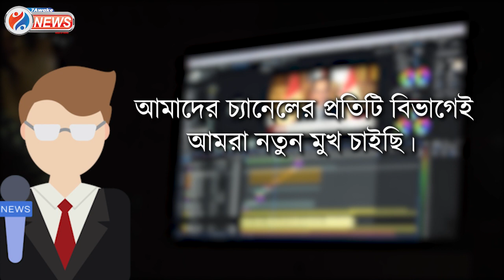Kamarhati News : দুধ অপচয়ের পরিপ্রেক্ষিতে বিরোধী করা মন্তব্যের পাল্টা জবাব দিলেন মদন মিত্র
দুধ অপচয়ের পরিপ্রেক্ষিতে বিরোধী করা মন্তব্যের পাল্টা  জবাব দিলেন মদন মিত্র

Jai HInd!